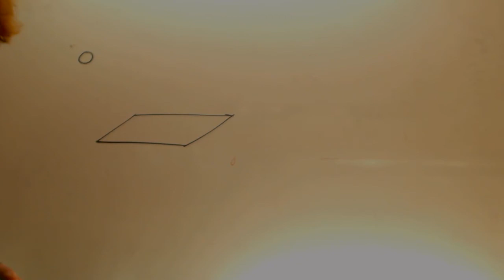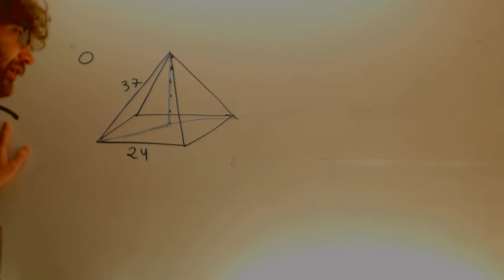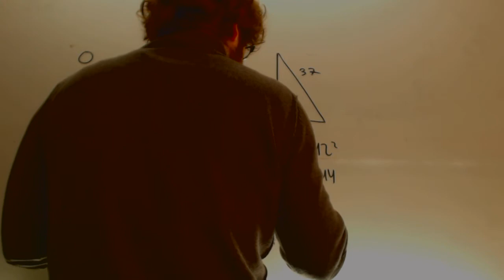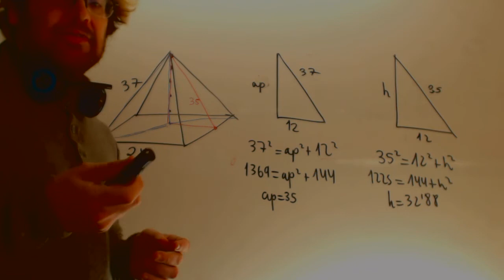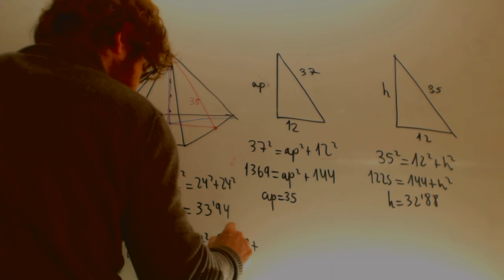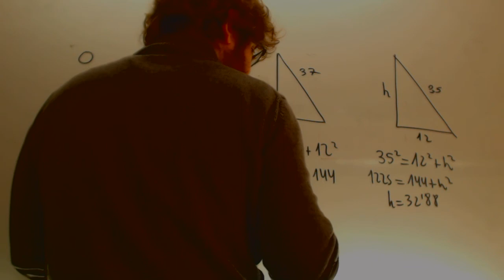Volumen de una piramide sabiendo arista Matematicas Acceso CFGS Academia Usero Estepona